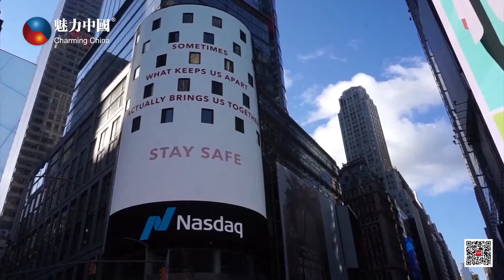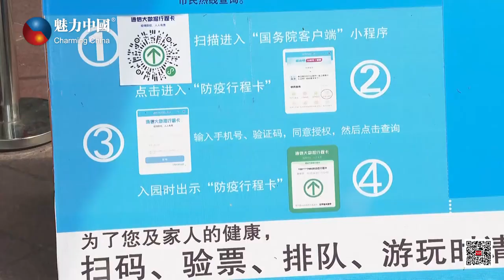20200731魅力新闻 美国教师联合会宣布授权“作为最后手段”进行安全罢教